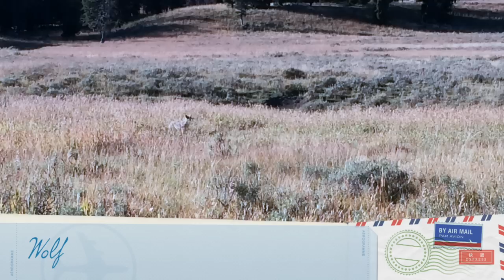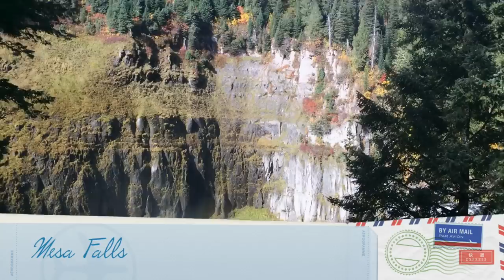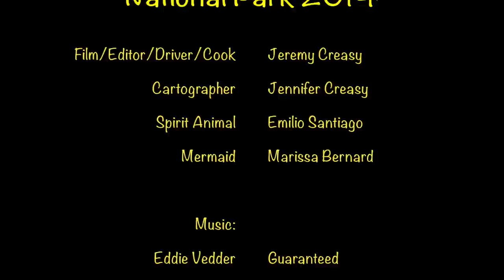Yellowstone 2014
For those who couldn't be there, here's a TASTE of Yellowstone